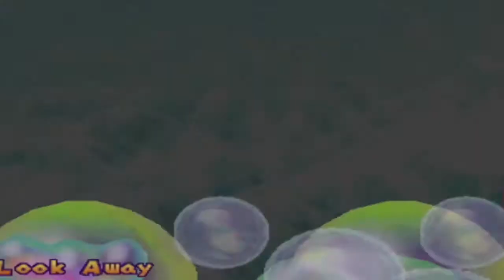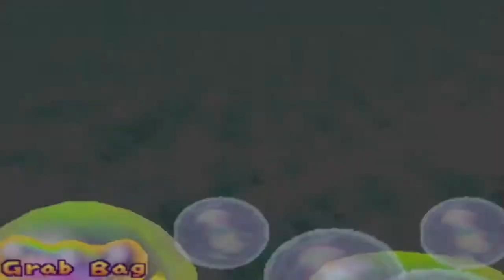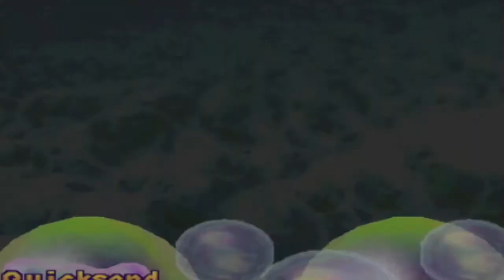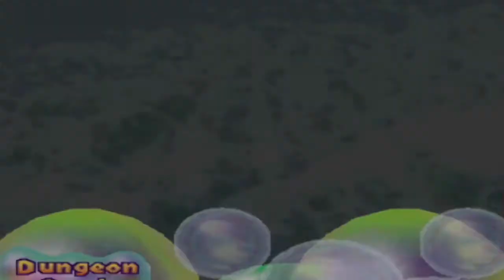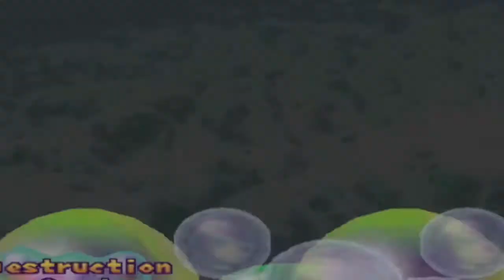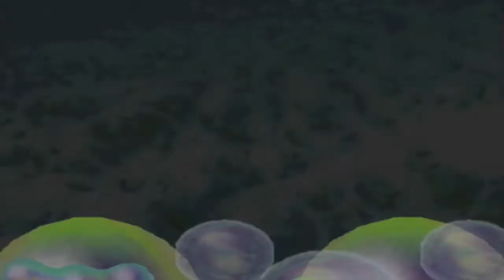MPHD Mario Party 2 HD Episode 2 Western Land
this episode was supposed to be recorded a week ago. but it was delayed due to signal problems